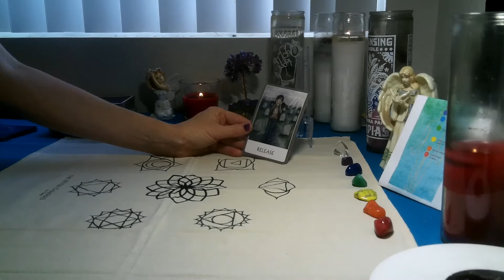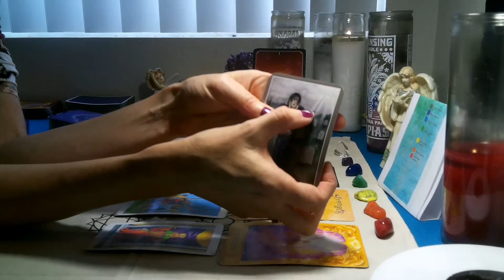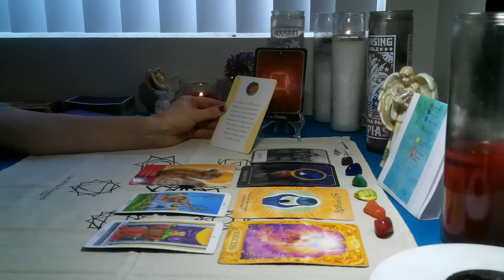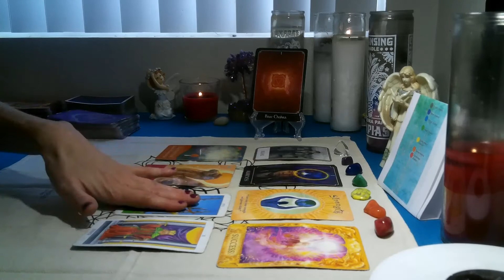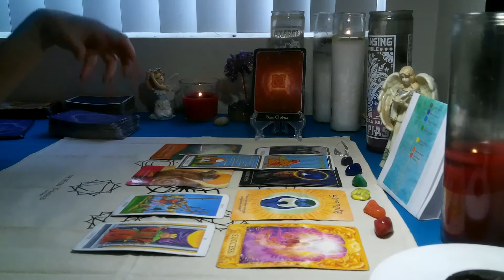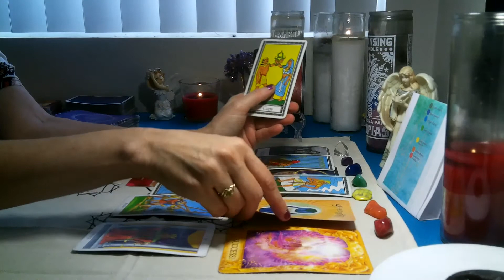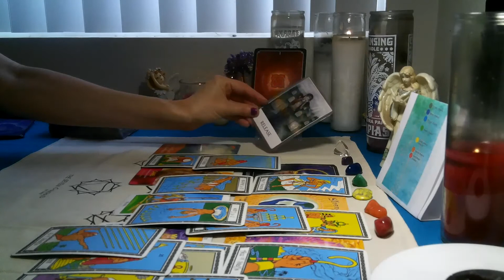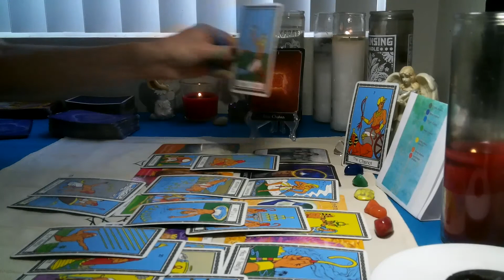GEMINI -JULY 2020 (CHAKRA ) " START HEALING FOR SUCCESS!"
Chakras are active energy within the human body, they are aligned wheels of energy that keep us balanced. They represent specific life  areas  such as communication and/or spirituality. They are not always balanced, because they are flowing energy; sometimes they flow slow and sometimes fast. They keep us confident, strong, healed and awake! Love and light, my friends!